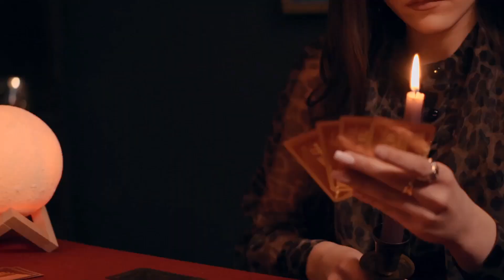QUE ES LA ESTÉTICA VAMPICORE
La micro tendencia vampicore, o microtendencia vampiroástética, es una tendencia estética que se basa en la simplicidad, el minimalismo y el ahorro en los trazos.
La palabra vampiro, en especial el vampiro minimalista, ha sido tomada de vampiros clásicos de pintura, pero también de moda, publicidad, diseño, moda y estilismo, entre otros. La tendencia vampicore es simplista, sencilla, minimalista y elegante, y se ha usado en diseño